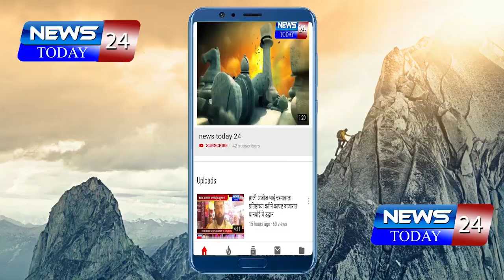कर्फ्युत रस्त्यावर फिरणाऱ्या होम कोरेनटाईनचा शिक्का असलेल्या इसमाला पोलिसांनी घेतले ताब्यात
CORONA VIRUS